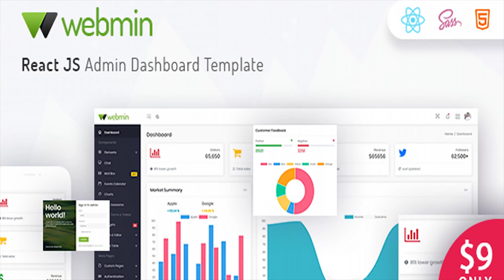Webmin - React JS Admin Dashboard Template | Themeforest Website Templates and Themes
Webmin React JS Admin Dashboard Template is a powerful lightweight react js webapp template for backend admin panels. It includes 20+ Page Templates, 20+ Ready to Use react Components, Unique Dashboard and lots more for your backend applications. Webmin react admin dashboard is based on a modern responsive design, which allows it to be easily customized. We built Webmin react admin to be as much and as easy as possible to customize. Every single page has it-s own module and the complete template is therefore 100% modular and new pages can easily be added by just generating a component with the react. Adding to this we have used latest reactstrap version to provide a flexible and fast way for layouts. Webmin React Js Admin Dashboard Features List Reactstrap React JS Firebase Google Fonts Mail Application Chat Application Vector Maps Full Calendar Font Icons Charts Forms HTML Editor Data Table Fully Documented Authentication Pages 10+ Custom Pages 10+ Widgets Unique Dashboard On load modules Retina ready Stunning support Lifetime free updates Note: Images and video used in the demo are not included in the Downloaded Package. However, you may purchase it separately. All credits are included in the documentation. We provide placeholder images with recommended image size mentioned on it. You-re the reason we-re here! We would love to hear any constructive feedback. If you love the template, Don-t forget to rate it out!

download Webmin - React JS Admin Dashboard Template | Themeforest Website Templates and Themes